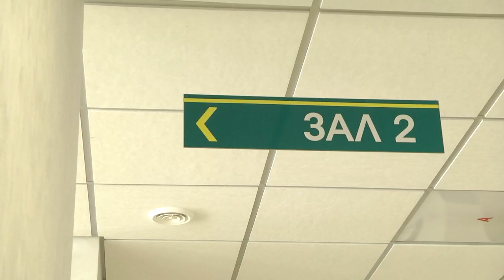2022-03-22 г. Брест. Уплата налога на квартиру. Новости на Буг-ТВ.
1 января 2022 года в отношении физических лиц,  имеющих в собственности одну квартиру, действовала льгота по налогу на недвижимость. С началом текущего года эта льгота отменена, и на данный момент таким лицам, планируя  свой бюджет расходов, следует учесть следующие обстоятельства. Каковы  новшества в законодательстве  относительно налога на недвижимость – расскажет сюжет